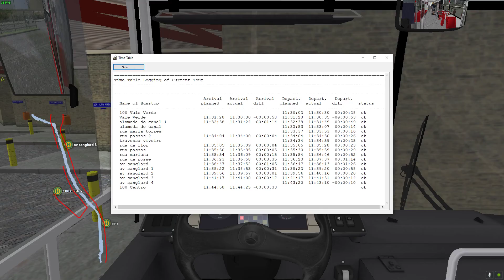OMSI 2 cidade serrano linha 100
ஜ۞۩═══¤♣LEIA A DESCRIÇÃO! ♣¤═══۩۞ஜ

Fala ae Galera Beleza? Aqui é o Ezequiel Trazendo Mais Uma Live!

Visitem esses canais:
Gostou?
Gostou muito?

Sistema operacional:
GPU: NVIDIA GeForce RTX 2060
CPU: AMD Ryzen 3 3200G with Radeon Vega Graphics
Memória: 32 GB RAM (31.95 GB RAM utilizável)
Resolução atual: 1920 x 1080, 60Hz